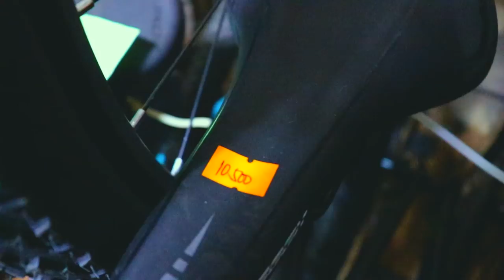UPDATED PRICE NG MGA MTB | ROAD BIKE | GRAVEL BIKE | BAGO MAG CHRISTMAS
nag hahanap ng bike na pang regalo ? tara silipin natin kung magkano na mga bikes bago mag christmas ! Lezzzzgawwwww !

✅@Globe (tagaytay and imus) (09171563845 call and txt, viber, we chat)
✅@Globe (imus only)
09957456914, look for Momshie from 9am to 6pm only.
☎ Globelines (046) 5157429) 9am to 6pm only
🕘Open Tue-Sun 9am-6pm
📠Payment-Cash, Gcash, Bank Transfer, Credit Card, Debit Card, Atm and
Home Credit (Per Schedule)
🚛 Deliver via Grab Express (COD) customer expense.